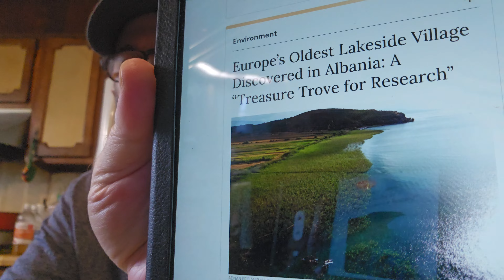M☕️B! Taste Test! I'm trying Kroger White Grape Sparkling Water! 🍇 Nice News! 🤗 Today's Tidbits! 🤔